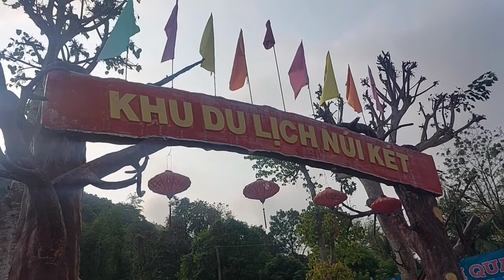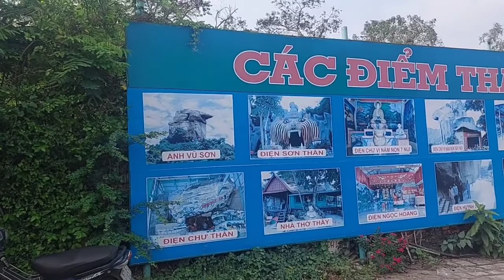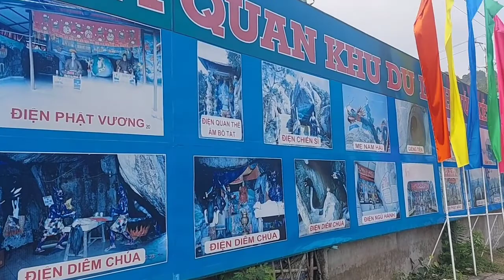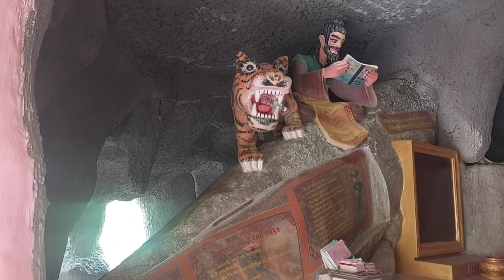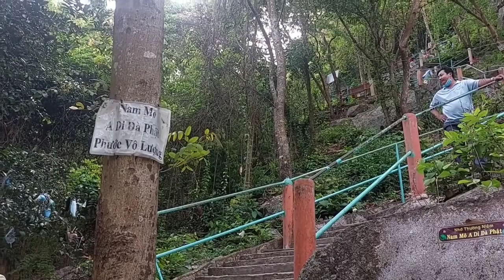Tham quan Điện SƠN THẦN trên núi Ông Két